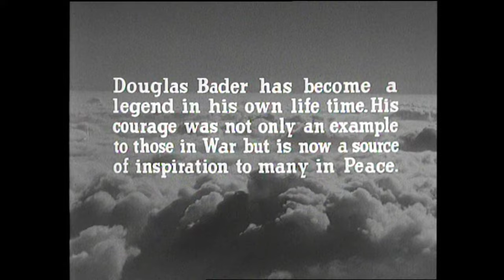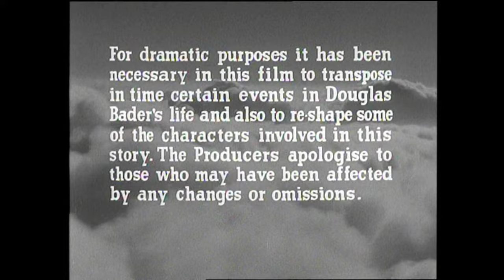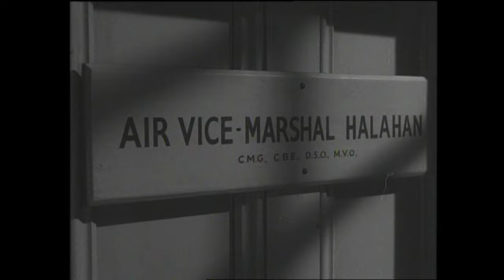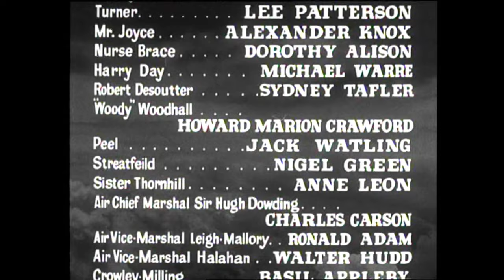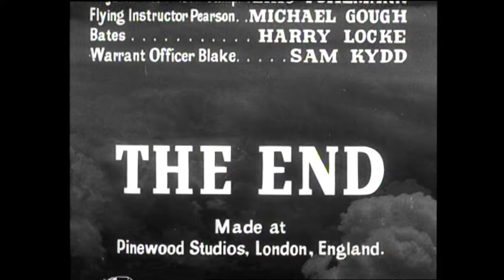Reach for the sky (1956)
Based on the 1954 biography of the same name by Paul Brickhill.
This film explores the events surrounding RAF pilot Sir Douglas Bader's crash prior to the onset of the second world war, and his personal struggle to both learn to walk, AND fly again despite the double amputation of both of his legs.

Starring Kenneth Moore and Muriel Pavlow
Directed by Lewis Gilbert
First released (UK) 1956
Filmed in black & white